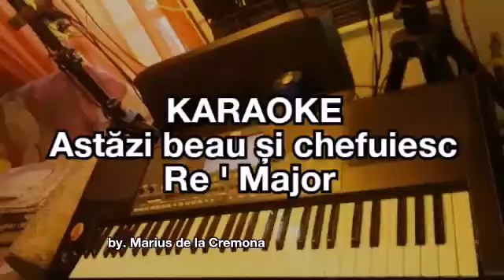Astăzi beau și chefuiesc (Re ' Maj) - KARAOKE